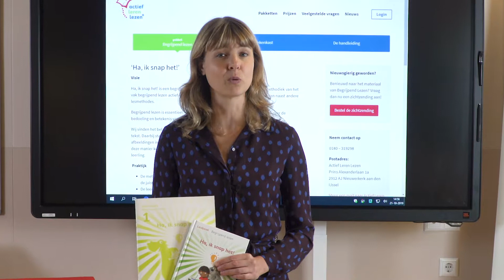Ha, ik snap het!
Ha, ik snap het! is een begrijpend leesmethode voor groep 3 en 4, waarbij de methodiek van het vak begrijpend lezen actief wordt aangeleerd. Deze methode kan gebruikt worden naast andere lesmethodes.